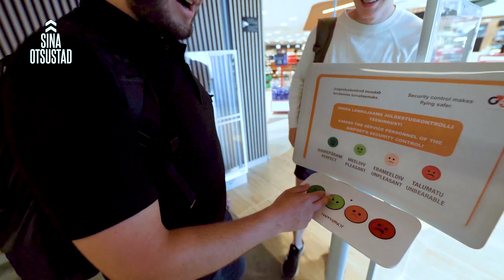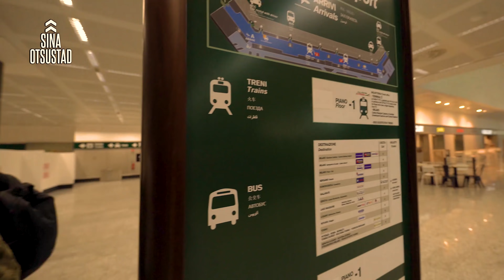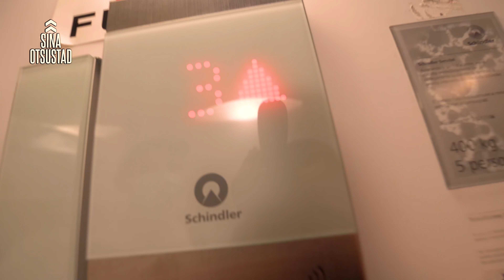Me lendasime 26 EURO eest Itaaliasse [OSA1]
Käisime suve keskel Itaalias, sest leidsime pakkumise, kus sai kõigest 26€ eest lennata Saapamaale. Seega Teie ees ongi esimene osa seeriast, kuidas me Itaalias möllasime. Esimeses osas viskame seljakotid selga, ajame juttu enne lennureisi, lendame sihtkohta, sööme kohaliku pitsat ja seame ennast sisse esimeses ööbimiskohas.
Olge mõnzad!
- Sina Otsustad meeskond

Videos toimuv:
00:00 Intro
00:36 Lennujaam
04:06 Lennureis
05:31 Maandumine ja Metroo
08:44 Milaano
12:51 Ööbimiskoht
15:07 Kohalik pitsa
18:36 Iiri pubi
19:05 Outro